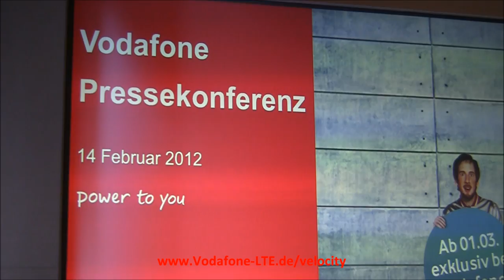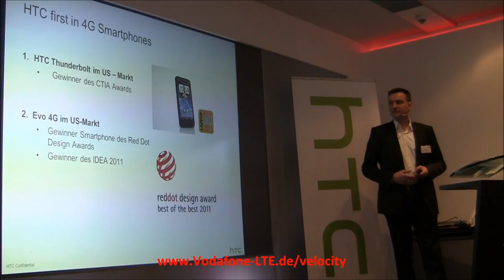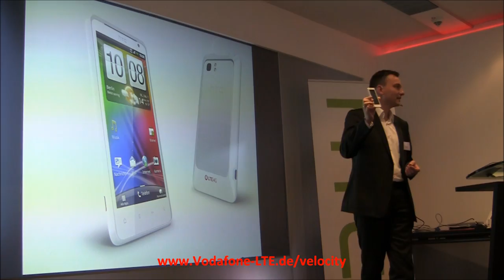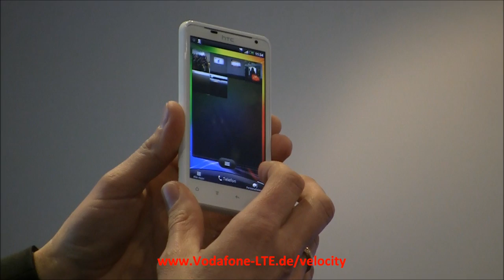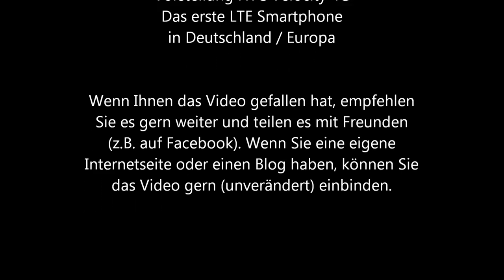HTC stellt das HTC Velocity 4G - das erste LTE Smartphone in Deutschland